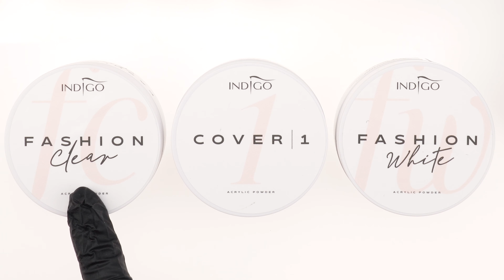Comment faire un baby boomer sur ongles courts - poudre acrylique | Indigo Nails Français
Dans c'est épisode vous allez voir comment réaliser un baby boomer facile sur ongles courts avec de la poudre résine acrylique.
Est ce possible? oui! une technique facile et rapide! c'est parti... Présentée par Laetitia / Indigo Nails Français.

Le faites-vous déjà ? Génial! Cliquez sur 🔔 pour rester au courant de nos dernières vidéos !
Suivez-nous également sur d'autres chaînes !